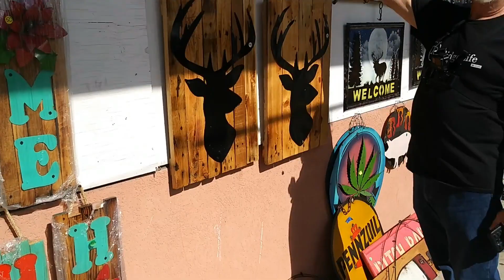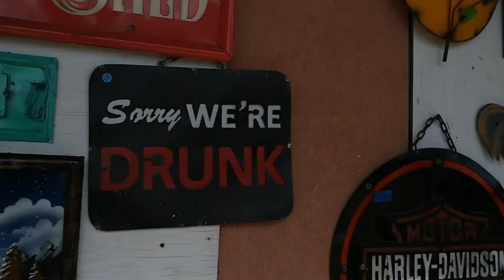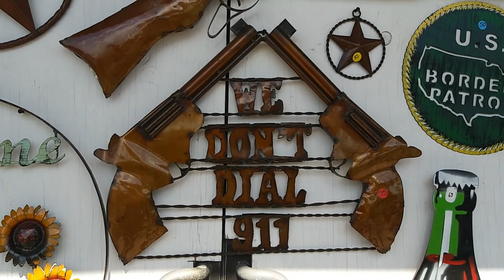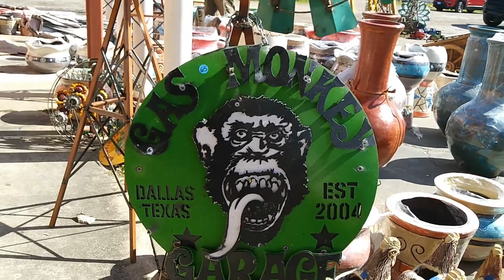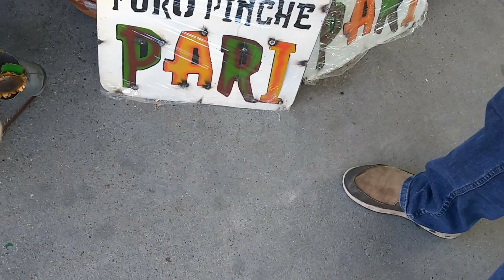Wow! Riviera Mercado: Christmas in Our Hometown 🎄🎅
Please check out this place on Facebook. It was amazing!

SHOOTDANG: Our goal is to provide a "Shootdang good ol' shirt" available at affordable prices.

How to Support ALL youtube channels:
Watch all the adds, comment and Thumbs Up the video!